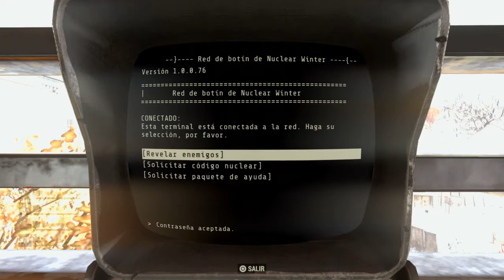Fallout 76: Nuclear Winter - ovi_daniel (13 muertes)